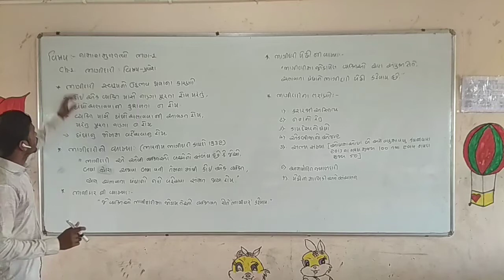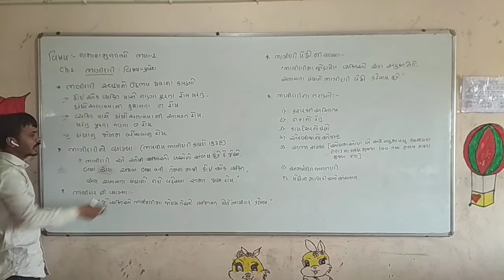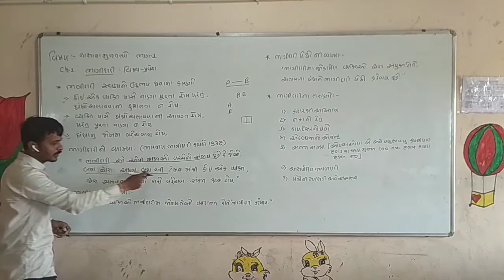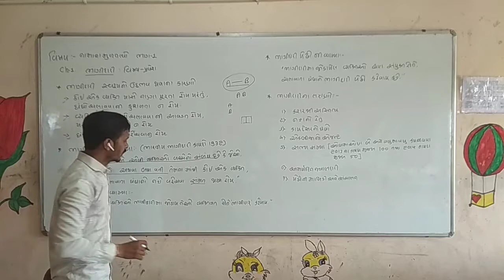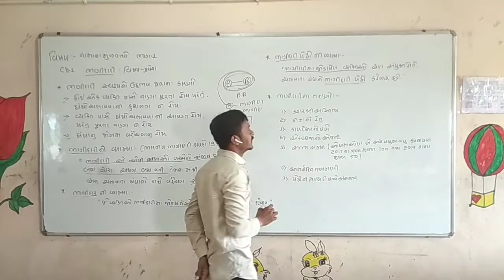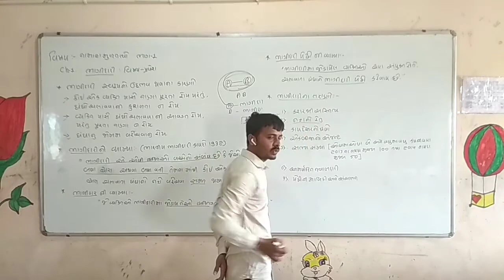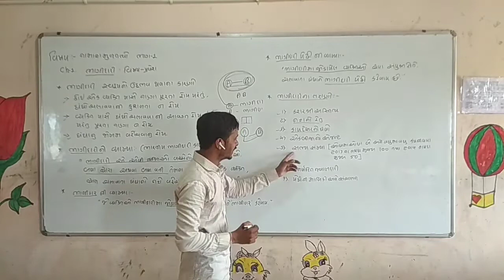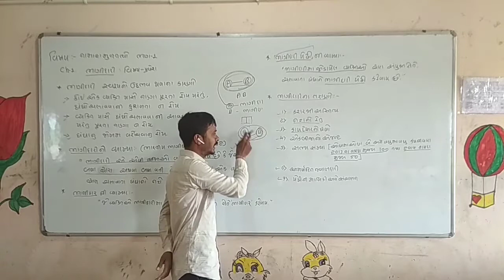જયદેવભાઈAG St.12 //વિષય:- એકાઉન્ટ /ભાગીદારી માં પ્રવેશ ભાગ ૧